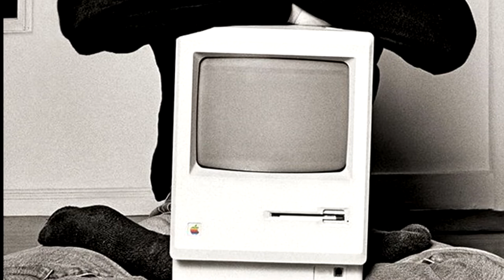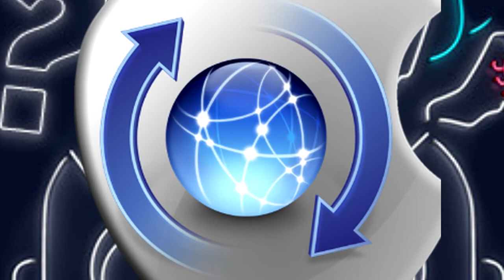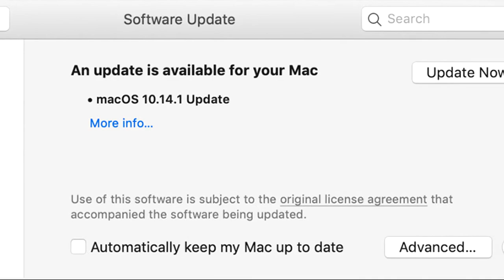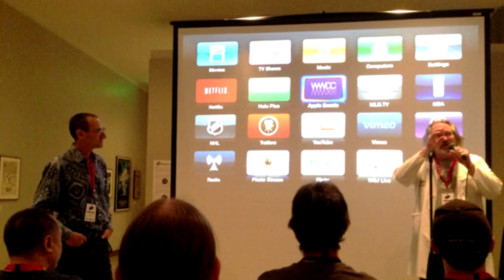ប្រវត្តិសាស្រ្តពិភពលោក , world History ,ស្ទីវ ចប ៖ ការបរាជ័យ និង ការនិរទេស ចេញពីក្រុមហ៊ុន Apple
ស្ទីវ ចប (Steve Jobs) ត្រូវ​បាន​គេ​ស្គាល់​ជា​ទូទៅ​ថា​ជា​អ្នក​ដែល​មាន​គំនិត​ច្នៃប្រឌិតខ្ពស់, មាន​ចក្ខុវិស័យវែងឆ្ងាយ​​ខាងផលិតផល​បច្ចេកវិទ្យា និង​មាន​ភាព​វ័យឆ្លាត​ខាង​កិច្ចការ​​ជំនួញ ក៏ប៉ុន្តែ ក្នុង​ពេល​ជាមួយគ្នា នៅ​ក្នុងក្រុមហ៊ុន Apple លោក​ក៏​ត្រូវ​បាន​គេ​ស្គាល់​ផងដែរ​ថា​​ជា​មនុស្ស​ដែល​មាន​អត្តចរិត​ចម្លែក​​​​ពិបាក​នឹង​ធ្វើការ​ជាមួយ។

បើ​និយាយ​ពី​គម្រោង​រចនា​ផលិតផល​របស់​ក្រុមហ៊ុន ស្ទីវ ចប តែងតែ​ចង់​គ្រប់គ្រង​កិច្ចការ​គ្រប់សព្វបែបយ៉ាងទាំងអស់​ តាំងពីដើម​រហូតដល់​ចប់ តាំង​ពីបច្ចេកវិទ្យា រូបរាង​ផលិតផល រហូត​ទៅដល់​ពណ៌​ដែល​ត្រូវ​លាប​អគារ​រោងចក្រ ឬ​ឃ្លាំង​ស្តុក​ផលិតផល។ តាមការពិត គោលគំនិត​ចង់​គ្រប់គ្រង​គ្រប់សព្វបែបយ៉ាង​នៅ​ក្នុងដៃ​​មិន​ឲ្យ​ខ្វះចន្លោះ​បែបនេះ ត្រូវ​បាន​ឆ្លុះបញ្ចាំង​ឲ្យ​ឃើញ​​​ផងដែរ​តាមរយៈ​ផលិតផល​របស់ Apple ដែល​ភាគច្រើន​​ត្រូវ​បាន​រឹតត្បឹត​មិន​ឲ្យ​ពាក់ព័ន្ធ​ជាមួយ​នឹង​ផលិតផល​របស់​ក្រុមហ៊ុន​ផ្សេង ដោយ​កម្មវិធី ឬ​សុសវែរ​របស់ Apple មិនត្រូវ​បាន​ផ្តល់​អាជ្ញាបណ្ណ​ចែកចាយ​ទៅ​ឲ្យ​ក្រុមហ៊ុន​ផ្សេង​ប្រើប្រាស់ ចំណែក​ឯ​ហាដវែរ​របស់ Apple ​ក៏​មិនត្រូវ​បាន​បើក​ចំហ​ទូលំទូលាយ​ សម្រាប់​ការ​ប្រើប្រាស់​​សុសវែរ​ពី​ក្រុមហ៊ុន​ផ្សេង​នោះដែរ។

លើសពីនេះ​ទៅទៀត នៅ​ក្នុង​ទំនាក់ទំនង​ជាមួយ​ថ្នាក់ដឹកនាំ​ក្រុមហ៊ុន ក៏ដូចជា​ជាមួយ​កូនចៅ ស្ទីវ ចប ត្រូវបាន​គេ​ស្គាល់​ថា​ជា​មនុស្ស​ដែល​មិន ចេះ​និយាយ​លើកទឹកចិត្ត សរសើរ ឬ​​ទទួលស្គាល់​ស្នាដៃ​គេ នៅ​ពេល​​ធ្វើការ​ល្អ ផ្ទុយ​ទៅវិញ នៅ​ពេល​ដែល​ធ្វើ​អ្វី​មិនត្រូវ​ចិត្ត គឺ ​រិះគន់​ បន្ទោស​បង្អាប់​ដោយ​មិន​សំចៃ​មាត់ ហើយ​ពិសេស​ជាងនេះ​ទៅទៀត គឺ​បន្ទោសបង្អាប់​ ​នៅ​ចំពោះ​មុខ​គេឯងគ្រប់គ្នា។
ប្រវត្តិសាស្រ្ត​ពិភពលោក Podcastស្ទីវ ចប៖ ​បរាជ័យ ​និង ​“ការនិរទេស” ​ចេញពី​ក្រុមហ៊ុន ​Apple
ដោយ សេង ឌីណាចុះផ្សាយ​នៅ​ថ្ងៃ 16/12/2018
ស្ទីវ ចប៖ ​បរាជ័យ ​និង ​“ការនិរទេស” ​ចេញពី​ក្រុមហ៊ុន ​Apple

ក្រោយ​ពី​ត្រូវ​គេ​ដកតំណែង ស្ទីវ ចប បាន​ដើរចេញ​ពី​ក្រុមហ៊ុន Apple នៅឆ្នាំ១៩៨៥ ហើយ​ទៅ​បង្កើត​ក្រុមហ៊ុនថ្មីReuters
ថតកម្មវិធីនេះទុក
Tweeter

print
នៅក្នុងនាទី​ប្រវត្តិសាស្រ្ត​ពិភពលោក​របស់​យើង នៅ​សប្តាហ៍​នេះ សេង ឌីណា សូម​​បន្ត​​រៀបរាប់​អំពី​ប្រវត្តិ​របស់​លោក​ស្ទីវ ចប (Steve Jobs) តទៅទៀត ដោយ​សូម​លើកឡើង អំពី ទំនាក់ទំនង​​​ដ៏​តានតឹង​នៅ​ក្នុង​ក្រុមហ៊ុន Apple បូករួម​ជាមួយ​នឹង​បរាជ័យ​នៃ​ផលិតផល​កុំព្យូទ័រ Macintosh ដែល​នាំ​ទៅដល់​ការ​ដកតំណែង​​លោក ស្ទីវ ចប។
ទាំងនេះ​តែងតែ​បង្កើត​ឲ្យ​មាន​ជាបញ្ហា​​តានតឹង​ជា​រឿយៗ នៅ​ក្នុងក្រុមហ៊ុន ក៏ប៉ុន្តែ ពីដំបូង គេនាំគ្នា​ធ្វើ​មិនដឹងមិនឮ មិនសូវ​ខ្វាយខ្វល់​ពី​អត្តចរិត​របស់ ស្ទីវ ចប ដោយសារ​តែ​អ្វីដែល​លោក​ធ្វើ គឺតែងតែ​ទទួល​ជោគជ័យ​សម្រាប់​ក្រុមហ៊ុន។ អ្វីៗ​ត្រូវ​ប្រែប្រួល នៅ​ក្រោយពេល​ដែល​​​កុំព្យូទ័រ Macintosh ​ត្រូវ​បាន​ចេញ​លក់​នៅលើ​ទីផ្សារ ហើយ​មិនបាន​ទទួល​ជោគជ័យ​ដូច​ការ​រំពឹងទុក។

ការ​រចនា និង​ផលិ​តកុំព្យូទ័រ​ Macintosh គឺ​ជា​គម្រោង​ដែល​ស្ថិត​ក្រោម​ការ​គ្រងផ្ទាល់​របស់ ស្ទីវ ចប។ ស្ទីវ ចប ធ្លាប់​បាន​អះអាង​ថា នឹង​ធ្វើ​ឲ្យ Macintosh នេះ ក្លាយ​ជា​កុំព្យូទ័រ​ដ៏​ល្អអស្ចារ្យ​បំផុត​មួយ ដែល​គេ​មិន​ធ្លាប់​ឃើញ​មាន​ពីមុន។ ក៏ប៉ុន្តែ នៅ​ពេល​ចេញលក់​ដំបូង ​នៅ​ឆ្នាំ១៩៨៤ Macintosh ពិបាក​នឹង​រក​ទីផ្សារ ដោយសារ​តែ​​វា​ជា​កុំព្យូទ័រ​ដែល​មាន​​តម្លៃ​ថ្លៃ តែ​ល្បឿន​យឺត ហើយ​លើសពីនេះ​ទៅទៀត សុសវែរ​របស់ Macintosh ក៏​មាន​តិចតួច ចំណែក​ឯ​សុសវែរ​របស់​ក្រុមហ៊ុន​ផ្សេង​ក៏​មិន​អាច​យក​មក​ប្រើ​នៅលើ​ Macintosh បាន។

បរាជ័យ​របស់​ ស្ទីវ ចប ក្នុងការ​រចនា​ម៉ាស៊ីន​កុំព្យូទ័រ Macintosh នេះ បាន​បង្កើត​ឲ្យ​មានភាពតានតឹង​យ៉ាងខ្លាំង​​នៅ​ក្នុង​ជួរ​ថ្នាក់​ដឹកនាំ Apple រហូត​ឈាន​ទៅដល់​ការ​ដកតំណែង ស្ទីវ ចប ដែល​ជា​ស្ថាបនិក​ក្រុមហ៊ុន។

ក្រៅពី​រឿង Toy Story (ដែល​មាន​ជាច្រើន​វគ្គ) ក្រុមហ៊ុន Pixar ក៏​បាន​ផលិត​ភាពយន្ត​គំនូរ​ជីវចល​ដ៏​ល្បីៗ​ជាច្រើន​ផ្សេងទៀត​ដែរ​ឲ្យ​ក្រុមហ៊ុន Disney មុននឹង​ត្រូវ​ ស្ទីវ ចប លក់​ក្រុមហ៊ុន​នេះ​​​ផ្តាច់​ទៅ​ឲ្យ​ Diseny ទាំងស្រុង នៅ​ឆ្នាំ២០០៦។

តាមការពិត មុខជំនួញ​ដែល​បាន​ជួយ​ឲ្យ​ ស្ទីវ ចប ក្លាយ​ជា​មហាសេដ្ឋី​មាន​លុយ​រហូតដល់​រាប់ពាន់លាន​ដុល្លារ​ជាលើក​ដំបូង មិនមែន​ក្រុមហ៊ុន Apple នោះទេ គឺ​ក្រុមហ៊ុន Pixar ដែល​បាន​បោះមូលបត្រ​លក់​ជា​សាធារណៈ​ជា​លើក​ដំបូង នៅ​ឆ្នាំ១៩៩៥ ហើយ​ចំណែក​ហ៊ុន ដែល​ ស្ទីវ ចប មាន​នៅ​ក្នុង​ក្រុមហ៊ុន Pixar នៅ​ពេលនោះ​មាន​តម្លៃ​ជា​សរុប​រហូតដល់​ទៅ ១ពាន់២រយលាន​ដុល្លារ​អាមេរិក ពោលគឺ ជិត ៥ដង ច្រើន​ជាង​​តម្លៃ​នៃ​ចំណែក​ហ៊ុន ដែល​ស្ទីវ ចប មាន​នៅ​ក្នុង​ក្រុមហ៊ុន Apple ​​កាល​ពី​ពេល​​បោះមូលបត្រលក់​លក់​​ជា​លើក​ដំបូង ដែល​​មាន​ត្រឹមតែ​ប្រមាណ​ជា​ ២៥០លាន​ដុល្លារ​អាមេរិក​តែ​ប៉ុណ្ណោះ។

លើសពីនេះ​ទៅទៀត នៅ​ពេល​ដែល​ក្រុមហ៊ុន Pixar ត្រូវ​បាន​លក់​ផ្តាច់​ទៅ​ឲ្យ​ក្រុមហ៊ុន Disney នៅ​ឆ្នាំ២០០៦ ស្ទីវ ចប ទទួលបាន​ចំណែក​ហ៊ុន​ដល់​ទៅ ៧% នៅ​ក្នុង​ក្រុមហ៊ុន Diseny ដែល​មាន​តម្លៃ​ជា​ទឹក​ប្រាក់រហូតដល់​ទៅ​ជិត ៤ពាន់​លាន​ដុល្លារ​អាមេរិក ហើយ​​នៅ​ពេលនោះ ស្ទីវ ចប បាន​ក្លាយ​ទៅ​ជា​បុគ្គល ដែល​មាន​ចំណែក​ហ៊ុន​ច្រើន​ជាង​គេ​បង្អស់ នៅ​ក្នុង​ក្រុមហ៊ុន Disney ពោលគឺ​​ច្រើន​ជាង​អគ្គនាយក​ក្រុមហ៊ុន ហើយ​ច្រើន​ជាង​ក្រុមគ្រួសារ​​ត្រកូល Diseny ដែល​ជា​ស្ថាបនិក​ដើម​របស់​ក្រុមហ៊ុន​ទៅទៀត៕
subscribeដើម្បីទទួលបានប្រវត្តិសាស្រ្តពិភពលោកថ្មីៗប្រាំថ្ងៃ សូមអរគុណសម្រាប់ការទស្សនា ការស្ដាប់របស់លោកអ្នក សូមស្ដាប់ប្រវត្តិសាស្រ្តពិភពលោករាល់ថ្ងៃអ្នក នឹង ទទួលបានចំណេះដឹងរាល់ផងដែរ សូមរង់ចាំស្ដាប់ភាពបន្ត សូមអរគុណ ។